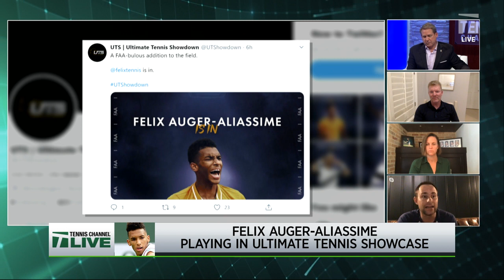Tennis Channel Live: Roddick Comments On Ultimate Tennis Showdown: Goffin, Fognini, Auger-Aliassime